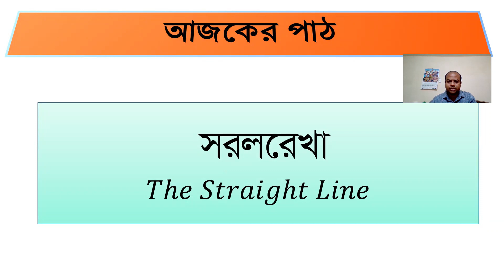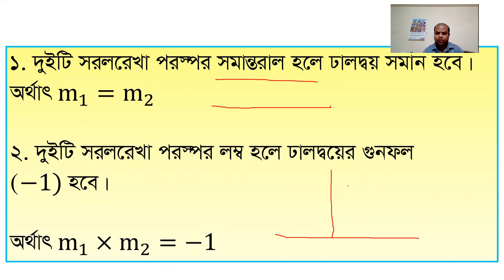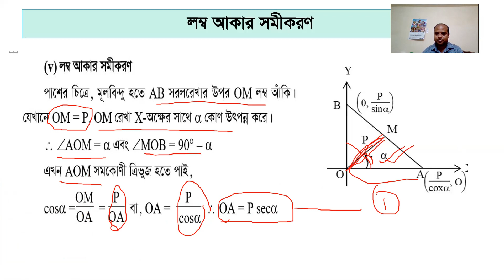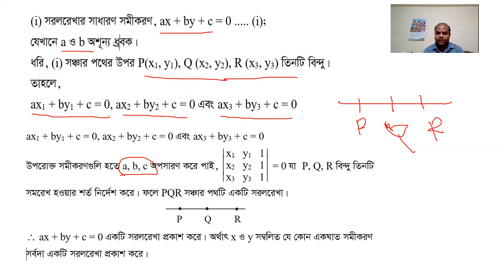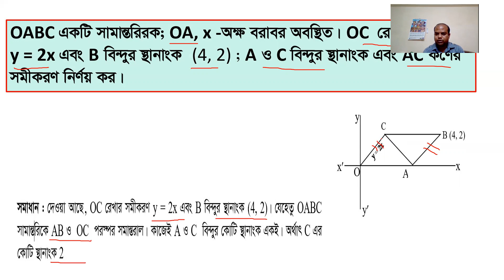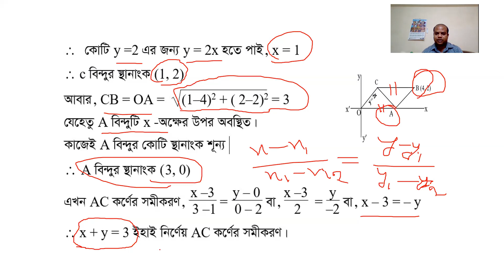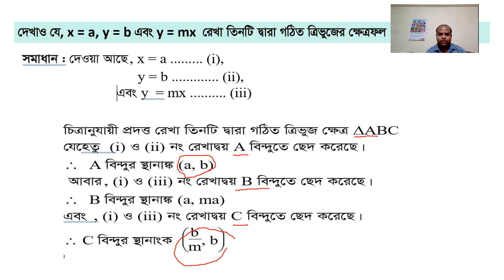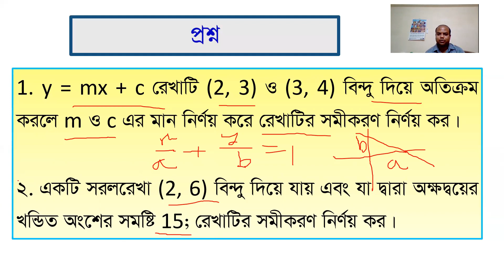HSC Higher Mathematics 1st paper Straight line 03 উচ্চতর গণিত ১ম পত্র সরলরেখা ০৩, একাদশ দ্বাদশ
Presented By Ak Sarker, Lecturer, Mathematics, Govt. M M College, Jashore.